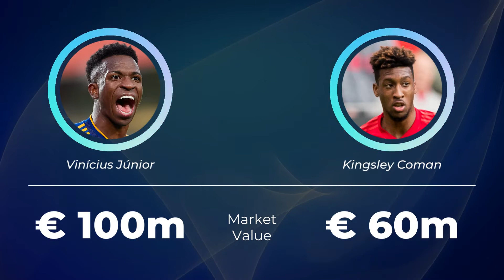VINICIUS JUNIOR vs COMAN ⚽ ALL STATS 2022 📊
Vinicius Junior (Real Madrid) vs Kingsley Coman (Bayern Munich)

All Vinicius Junior vs Coman statistics until 2022 📊

✅ Seasons played
✅ Matches played
✅ All minutes played
✅ Goals
✅ Goals / match
✅ Assists
✅ Assists / match
✅ Sellow cards
✅ Red cards

Chapters ⌛

Vinicius Junior vs Coman - 00:00
Whose performance is better? - 00:08
Who won more trophies? - 02:21
Let's look at some basic facts - 02:41